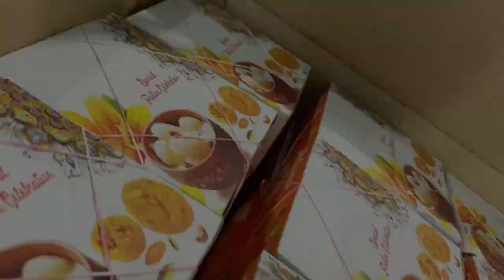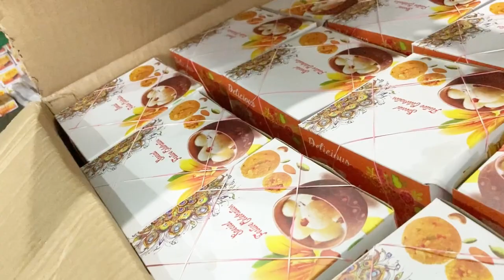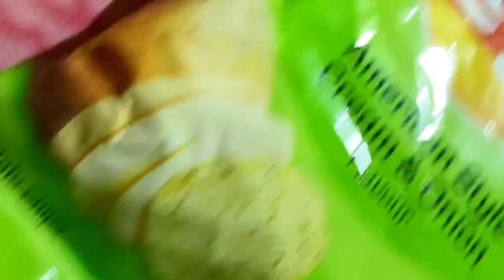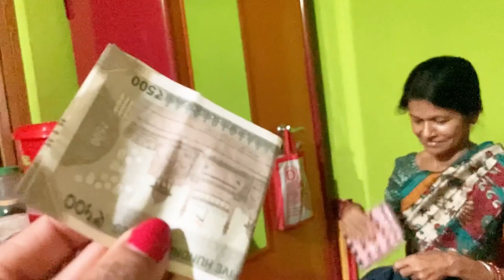বিশ্বকর্মা পুজো 2022 আমার সারাটা দিন খুব সুন্দর ভাবে কাটলো।।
published on 18 th sept 2022